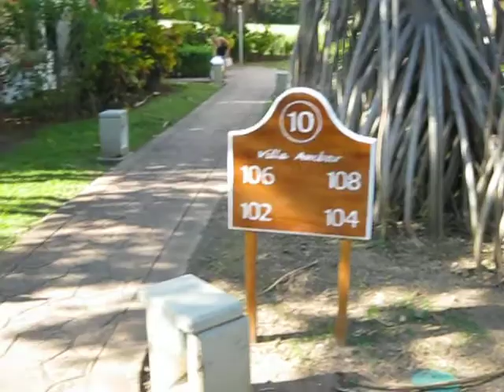Paradius Playa Conchal in Costa Rica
Paradius hotel in costa rica. I highly recommend you DO NOT stay here, this property is way overpriced.